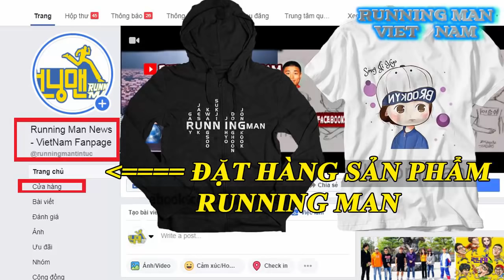Anh Trai Kim Jong Kook Tiết Lộ Về Mẫu Người Lý Tưởng Của Kim Jong Kook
Anh Trai Kim Jong Kook Chia Sẻ Về Mẫu Người Lý Tưởng Của Kim jong Kook
Kim Jong Myung là anh trai của Kim Jong Kook đồng thời là bác sĩ phẩu thuật thẩm mỹ , anh được mời làm khách mời trong chương trình 'Video Star.'
Các MC đã hỏi Kim Jong Myung rằng phản ứng của Kim Jong Kook như thế nào khi biết tin anh sẽ được mời đến đây . Kim Jong Myung chia sẻ " Cậu ấy nói rằng tại sao anh phải đến đó , chỉ có những người nổi tiếng mới được đến đó thôi " và tôi trả lời rằng " tôi cũng khá nổi tiếng mà "

Anh trai của Kim Jong Kook cũng chia sẻ rằng thỉnh thoảng rất nhiều người hâm mộ đã đến bệnh viện của tôi , họ chụp ảnh và tặng quà cho tôi và điều làm tôi giật mình chính là họ hỏi tôi về mẫu người lý tưởng của Kim Jong Kook

Kim Jong Myung tiết lộ rằng trong bốn MC của chương trình này có một người có lẽ phù hợp với mẫu người lý tưởng của Kim Jong Kook đó là Kim Sook , mẫu người lý tưởng của cậu ấy là " mũm mĩm , tốt bụng và không cần quá nổi tiếng "